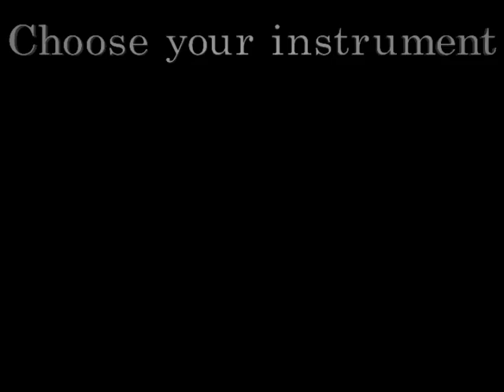Whistle Composer application promo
Promo movie of our whistle composer program / software. If you cannot play an instrument, with this program you CAN. The only thing you have to do is whistle and the application will convert the pitch and frequency to a selected instrument.